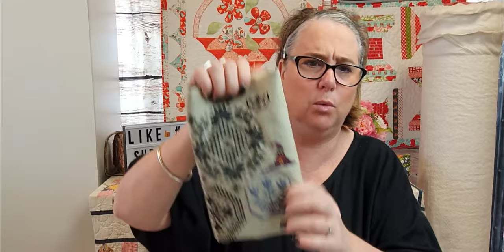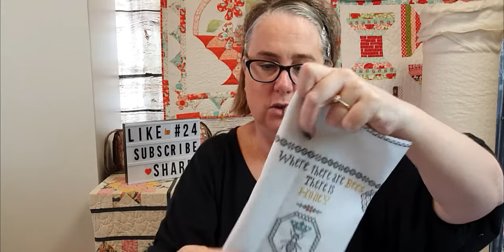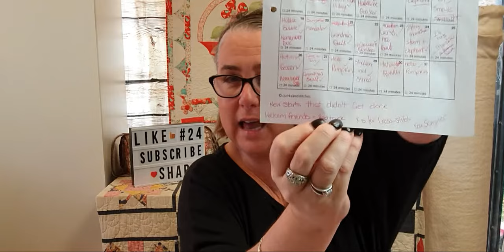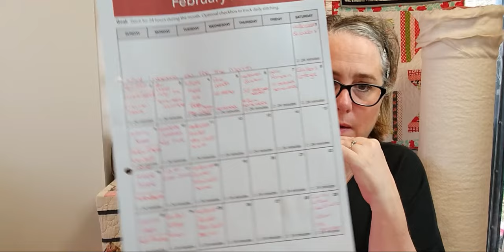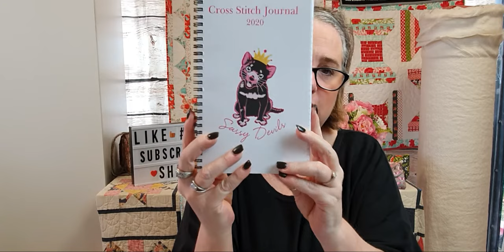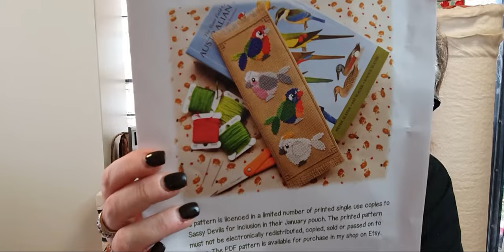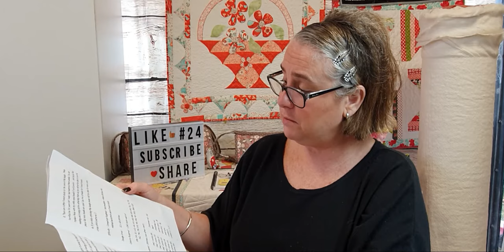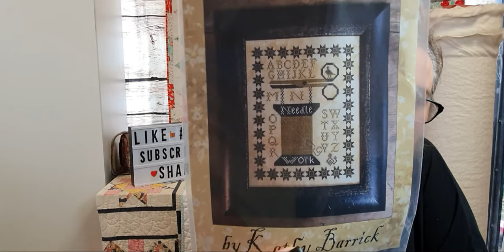Flosstube #24 with Darvanalee Designs Studio | WIPs, Plans & Haul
Buy Nicole a Coffee
For all our Favorite Cross Stitch gadgets and supplies

Hello Flosstube, and welcome to Darvanalee Designs studio aka DDs... its Nicole again for FlossTube #24...today's video is all about cross stitch and we take a look at what I have been doing with my cross-stitching...we look at our WIP's, Haul and More...it has been a fantastic week of learning and preparing for what I want to take on next...Sew Let's Get Started.

Things we talked about in the video
Instagram & Facebook Hashtags we use

Rotation Days of the week: You can use any of these Tags to join in the fun :)
MerryMonday ( Anything Christmas)
TimeoutTuesday ( Anything goes)
WickedWednesday ( Anything Halloween)
ThrowBackThursday ( All things sampler/primitive etc.)
FornaFloraFriday ( Anything floral, wreaths, birds etc.)
Sassy \Saturday ( saying, words, positive saying or very cheeky)
SeasonsSunday ( anything Seasonal)

Nicole's WIPs
Lila's Studio - Halloween Quaker
Hello Pumpkin by Catapiller Cross Stitch
Angelic Beauty - Cross stitch crazy magazine - Christmas 2015
Shaken Not Stirred n- The world of Cross-Stitching - June 2019
Cinnamon Stars by Plum Street Samplers
Hubble Bubble by Lisa Parker - Heaven and Earth Designs

Needleworker by Kathy Barrick - Linen and Threads
24hrs of Cross-stitch Journal

if you like this video give us a Thumbs.

Here at DDs, we Love, and I mean Love seeing what you are making off the channel. You can share your creations with a creative and supportive community on our Facebook group you can join here.

Mailing Address:
Darvanalee Designs Studio
96 Alford Street
Kingaroy Qld
Australia 4610